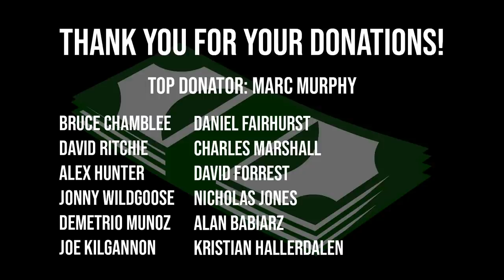Strongmen Plays Head Up | Stoltman Brothers